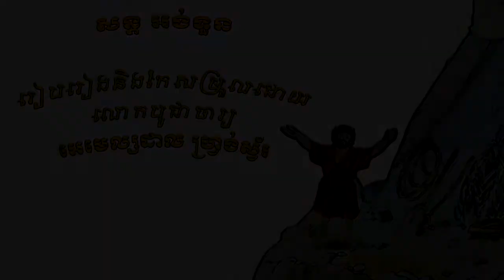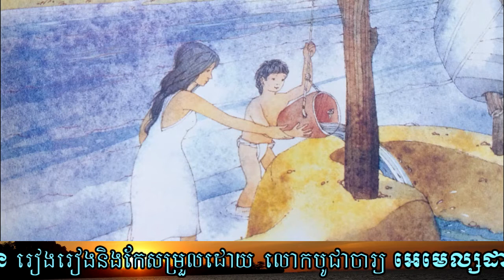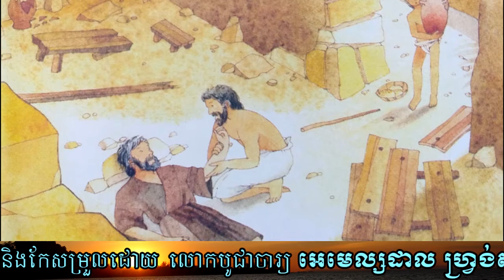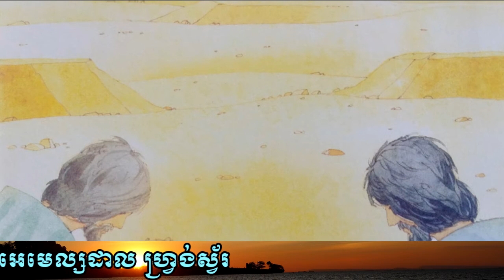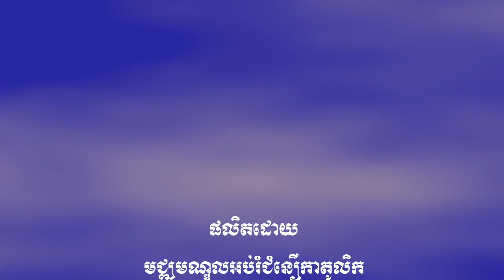សន្ត អង់ទួន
លោកអង់ទួន ជាគ្រីស្តបរិស័ទសញ្ជាតិអេស៊ីបគ្រួសាររបស់លោកមានចំកាដ៏ធំនិងមានជីជាតិ ដែលស្ថិតនៅជិតដងទន្លេនីលនិងវាលខ្សាច់ គ្រួសាររបស់លោករស់នៅដាច់ឆ្ងាយពីគេ ដើម្បីកាពារខ្លួនពីការយាយីរបស់ជនជាតិអេស៊ី ព្រោះគ្រីស្តបរិស័ទមិនគោរពព្រះក្លែងក្លាយរបស់​ពួកអេស៊ីឡើយ។
នៅពេលលោកមានអាយុ ១៨ឆ្នាំឪពុកម្ដាយរបស់លោកបានស្លាប់ចោលលោកបន្សល់ទុកឲ្យលោករស់នៅជាមួយប្អូនស្រីតែពីរនាក់ លោកទទួលបន្ទុកជាមេគ្រួសារមើលថែចំការផងនឹងមើលថែប្អូនស្រីរបស់លោកផង ។
ក្រោយមកលោកបានលក់ទ្រព្យសម្បត្តិរបស់លោក យកទ្រព្យសម្បត្តិទៅចែកអ្នកក្រីក្រហើយលោកក៏ចេញទៅបួសរស់នៅជាមួយអ្នកក្រីក្រ។
លោករស់នៅដោយការបន្ទាបខ្លួន ព្រះជាម្ចាស់បានប្រទានពរដល់លោកឲ្យលោកមានអំណោយទានខាងអធិដ្ឋាន និងឲ្យលោកមានអំណោយទានអាចមើលដឹងព្រឹត្តិការណ៍នៅពេលខាងមុខផង។